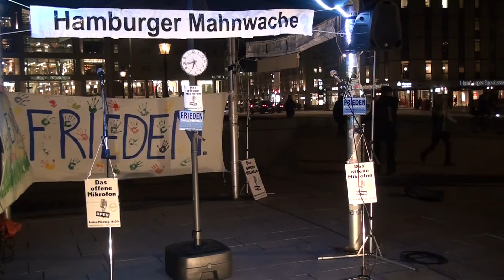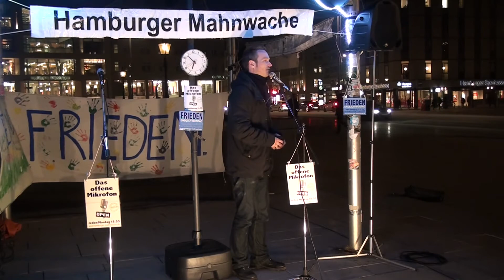126. Hamburger Mahnwache-03 | Sven über den NSU